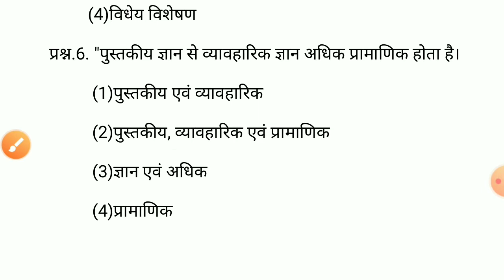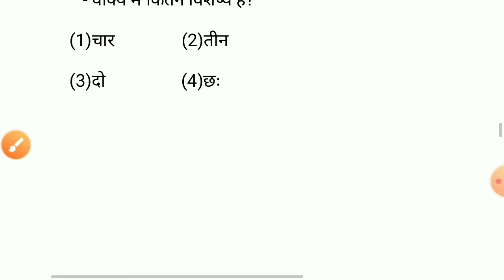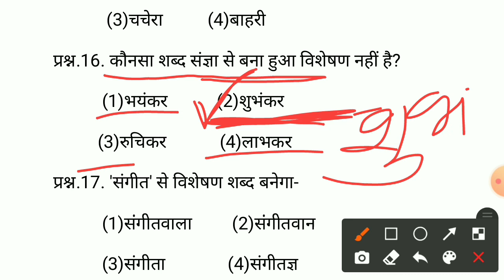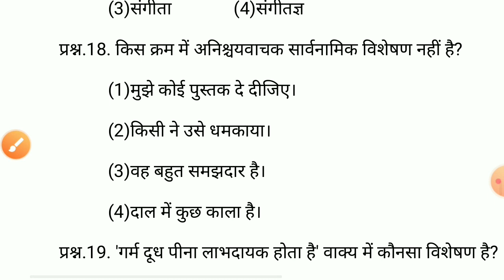visheshan hindi grammar,विशेषण हिंदी व्याकरण,hindi grammar class 12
दोस्तो, इस वीडियो में आपको विशेषण शब्दो का 20 प्रश्नों का टेस्ट मिलेगा। जो रीट ,पटवारी आदि परीक्षाओं की दृष्टि से महत्वपूर्ण है।